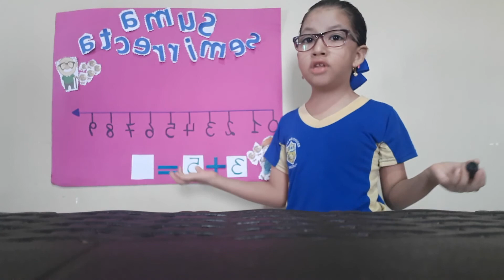Re pasando para su exposición de matemáticas 😊👍💗